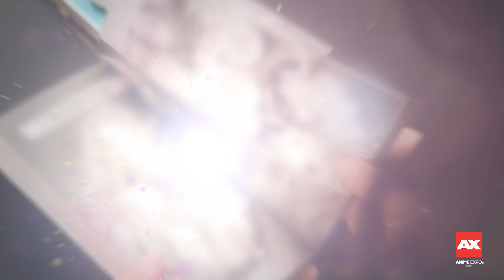Anime Expo 2022 Recap